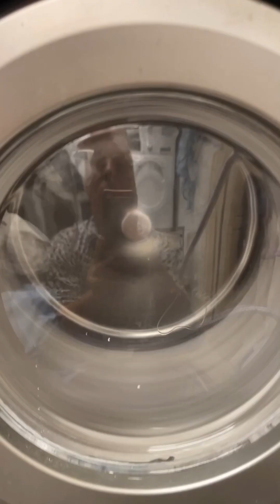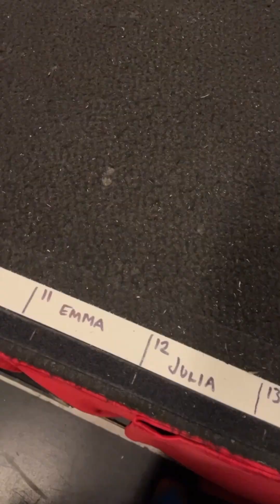HOW I SLEPT LIKE I WAS GETTING PAID PER HOUR